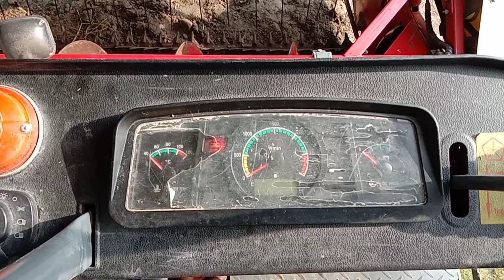cara pengoperasian combine/KOMBI BIMO EXTREME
berbagi Vidio tutorial cara pengoperasian combine alat berat alat pemanen padi